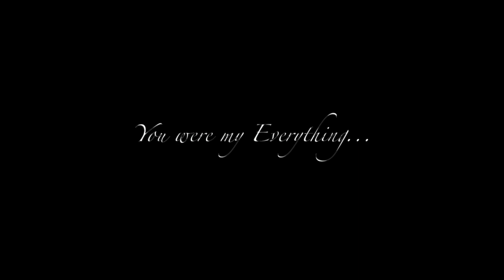Shaidelyn - Faking It (Official Video)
Written by Shaidelyn

Produced by MadLuv, LstNite, Shaidelyn

Preformed by Shaidelyn

Filmed by Cam Rostami

Directed by Cam Rostami, Shaidelyn

Edited by Shaidelyn

~ LYRICS ~

You cut me out, you cut me out again

That's when I found that you were faking it

You cut me down

You cut me down again

You should have drowned but I dove in

Won’t lose my crown

It's only over when I say it is

You cut me out again

That's when I found you were faking it

You never cared about the city

You never cared about love

All you wanted was the kitty

The pity, the pretty wanted all of it

But when you got it, you used it

You blew it, should’ve knew it

I should have known that you’d abuse it

You ruined it

But Baby,

If you burn the bridge, then you lose it

But you can start again in another place

With a semi-pretty face in another time and space

Just don't fall out of orbit, don't fall from grace

Uhh

You never cared about nothing

All you wanted was the drugs

You never cared about me

You never cared about us

All you wanted was the kitty, the pretty, the pity

That’s pathetic

Now you're upset you couldn't get it, so dead it, regret it.

Regret it, we're finished.

We're finished.

All you wanted was the pretty

But it wasn’t enough.

All you wanted was the pretty, the pity, the kitty

You ruined it

All you wanted was the city, the kitty, the girls and the pearls.

Was it enough?